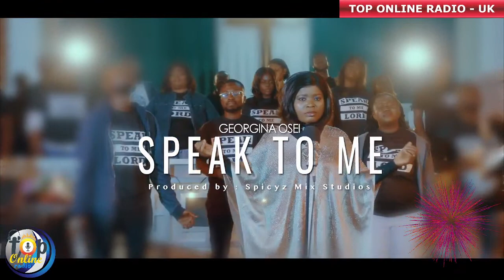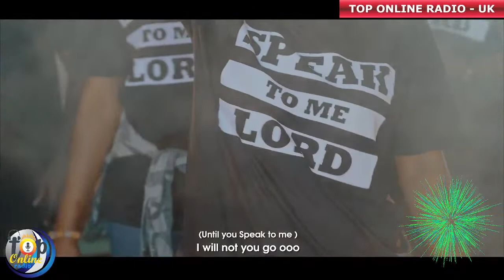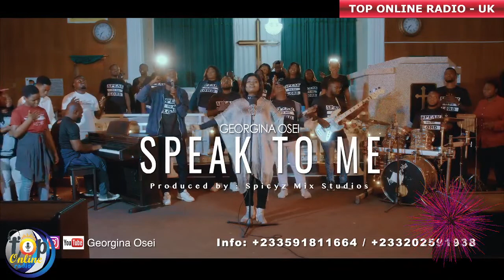IN HIS PRESENCE - REV JACOB VANDERPUIJE - TOP ONLINE RADIO - UK